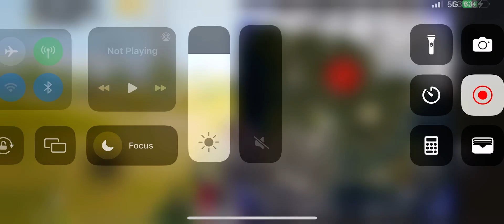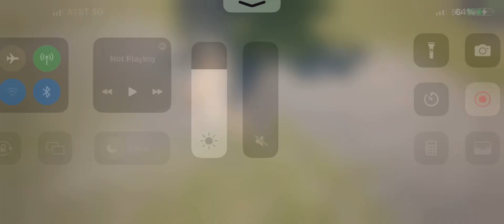Pubg Mobile Gameplay